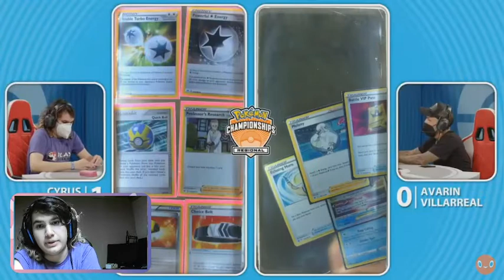Cyrus Davis Arceus Giratina vs Avarin Villarreal Palkia Inteleon Pokemon TCG 2022 Salt Lake Region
and then a link to the article I wrote for the website in the description for the Goodra video: